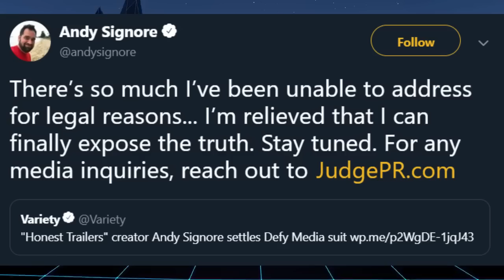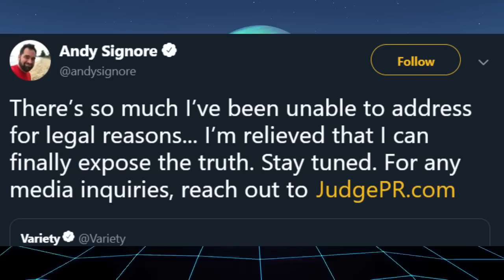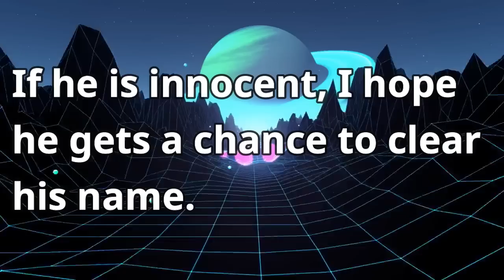Andy Signore Settles Lawsuit Against Defy Media, Is “Looking Forward To Exposing The Truth”